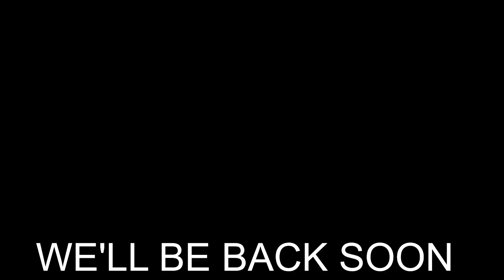NECC SSBU (Bo3): WCU vs. Highland Community College (HCC Scotties)